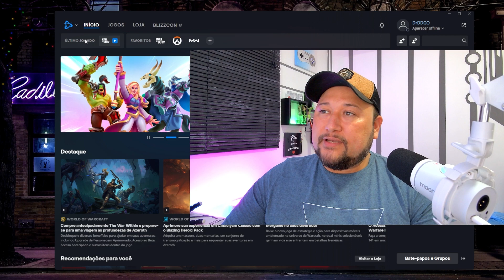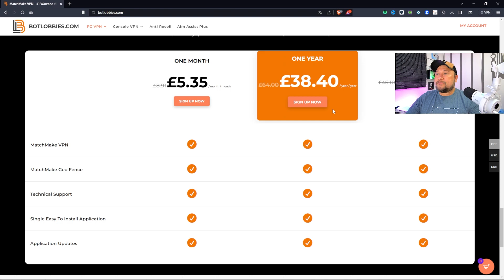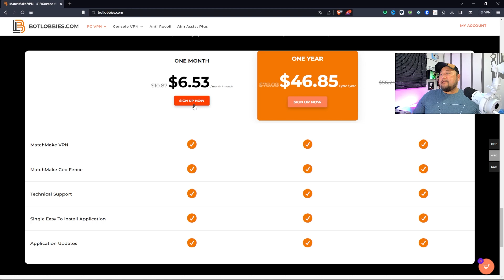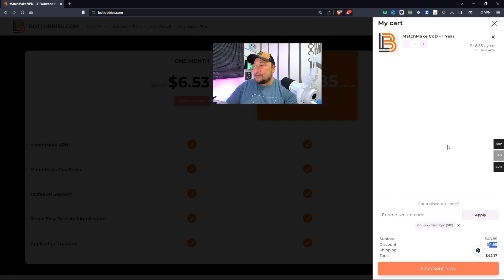Como Jogar em BOT LOBBIES no MW3? (Melhor VPN para COD WARZONE) MW2 e MW3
🚨 PARCERIAS / CONTATO PROFISSIONAL 🚨